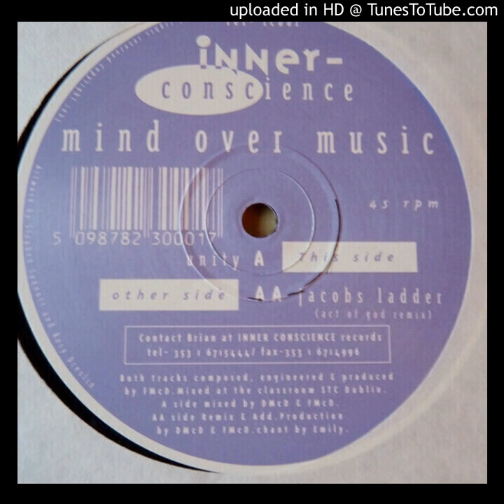Mind Over Music - Jacob's Ladder (Act Of God Remix)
Label: Inner Conscience Records – IC 001
Format: Vinyl, 12", 45 RPM
Country: Ireland
Released: Sep 6, 1993
Genre: Electronic
Style: House